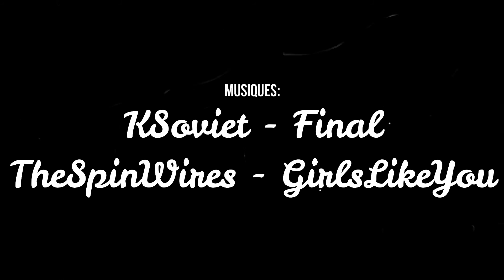Vivarium pour escargots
Préparation et mise en place d'un vivarium pour les escargots.

Explication étape par étape.